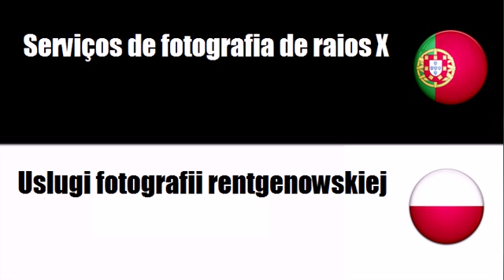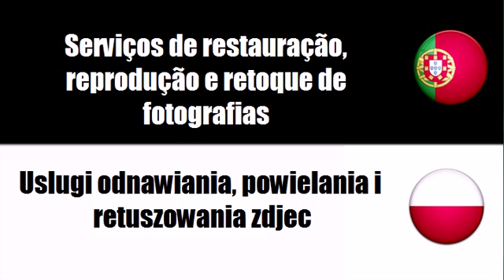Aprenda vocabulário Polaco # Tema = Serviços de fotografia